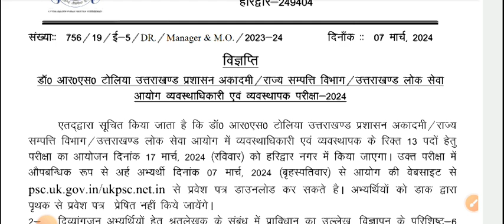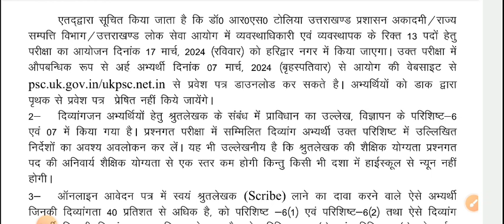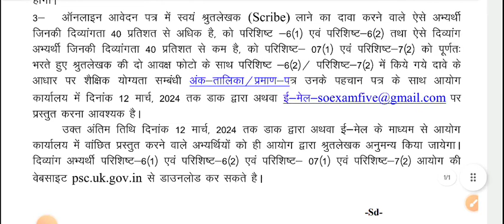UKPSC Admit card jari,// उत्तराखंड लोक सेवा आयोग प्रवेश पत्र जारी ।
UKPSC Admit card jari,// उत्तराखंड लोक सेवा आयोग प्रवेश